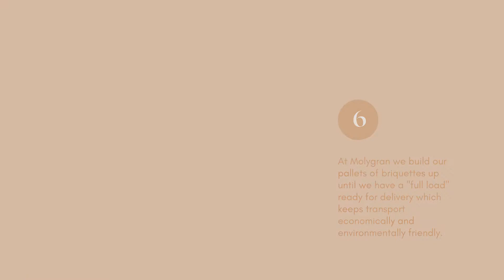Recycling EPS at Molygran - Compacting Waste EPS into Briquettes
Follow the journey of your EPS waste here at Molygran.
We divert EPS waste from landfills by recycling both our own, other companies, and individual's EPS waste.
Watch the processes waste EPS goes through at Molygran before being transported to be recycled and reworked into new useable recycled plastic products.